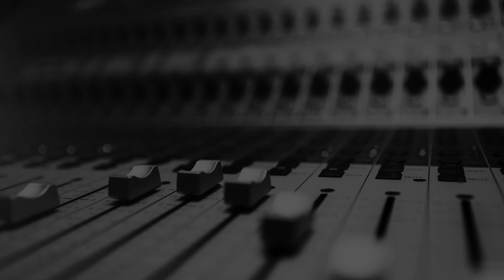Wat is er vanavond (woensdag 9 oktober 2024) op tv?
Vanavond weer veel op televisie: NPO3 trapt een gloednieuw seizoen Boerderij Van Dorst af! RTL4 brengt precies hetzelfde format met Casa di Beau, op hetzelfde tijdstip. Nou de spectaculaire actiecomedy Kingsman is er weer, ditmaal The Golden Circle. Op NET5 is het grote spelprogramma Million Dollar Desert met Dennis van der Geest weer te zien. Verder wat films zoals The Proposal en Austin Powers: International Man of Mystery. Veel te zien dus. NPO1 zendt Van Onschatbare waarde met Dionne Stax uit en Handen aan de Couveuse.

Ben je op zoek naar de leukste programma's, films en series die je vandaag niet mag missen? Dan ben je op de juiste plek! In deze video nemen we je mee door het volledige tv-aanbod van vandaag en geven we je de beste tips voor een avond vol entertainment.

🔍 Wat kun je verwachten in deze video?

De hoogtepunten van vandaag op de grote Nederlandse zenders zoals NPO 1, RTL 4, SBS6, Veronica, Net5, en meer!
Welke topfilms en spannende series je absoluut moet zien.

✨ De must-see programma's van vandaag:

Primetime hits: Ontdek welke dramaseries, realityshows en talentenjachten vanavond om 20:30 uur de meeste kijkers trekken.
Filmavond: Wil je lekker onderuit met een film? Bekijk welke blockbusters en klassiekers vanavond worden uitgezonden op je favoriete filmzender.

📅 Waarom deze TV Gids volgen? Wij helpen je met het maken van de beste keuze zodat je geen moment verliest aan zappen. Of je nu op zoek bent naar wat je vanavond wilt kijken of je hele dag al wilt plannen – deze video biedt je een compleet overzicht van alle tv-programma's op de Nederlandse zenders voor vanavond.

🕖 We geven je ook handige tips zoals:

Hoe laat je favoriete programma’s beginnen.
Op welke kanalen ze te vinden zijn.

📱 Mis geen enkel moment! Zo ben je altijd op de hoogte van wat er op de buis is en hoef je niets te missen. Vergeet niet de video te liken en te delen met vrienden en familie, zodat iedereen vandaag weet wat er op tv is!

🎉 Laat ons weten in de comments: Wat ga jij vandaag kijken? Heb je tips voor andere kijkers of wil je meer weten over een bepaald programma? Laat het ons weten! Wij lezen elke reactie.